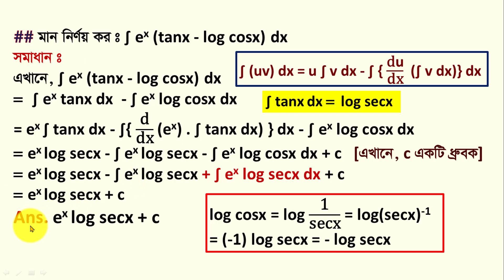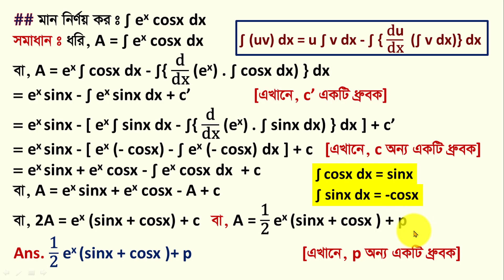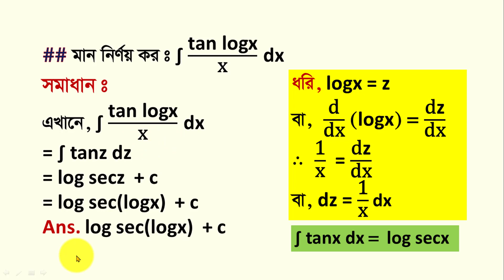Indefinite Integrals / Indefinite Integration / Diploma Math 2 / Diploma Mathematics 2 chapter 11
Indefinite Integrals / Indefinite Integration / Diploma Math 2 / Diploma Mathematics 2 chapter 11 / Part 4 /